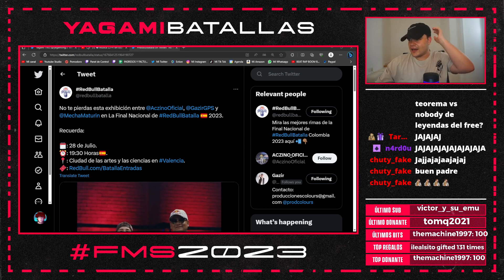🇪🇸ACZINO vs GAZIR vs MECHA II EXHIBICIÓN RED BULL NACIONAL ESPAÑA